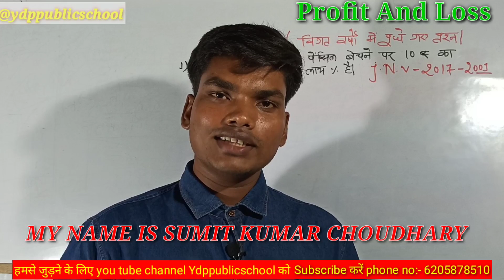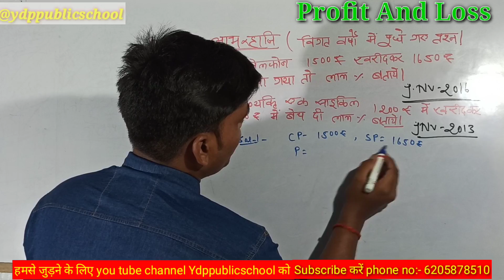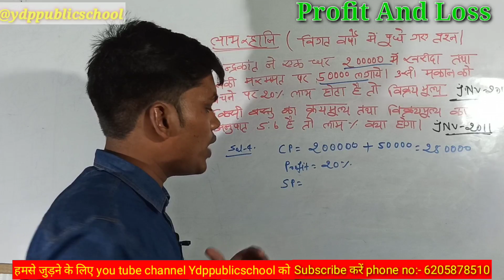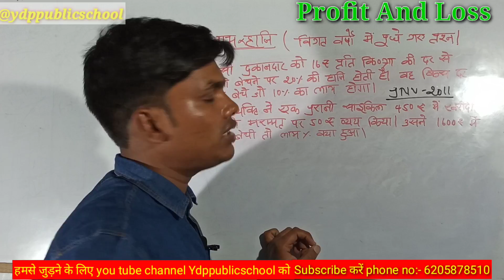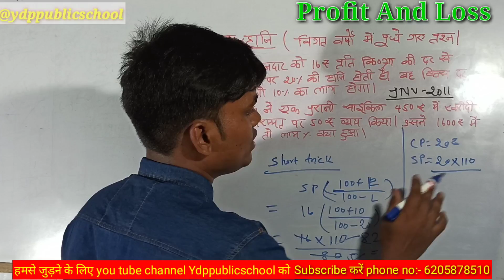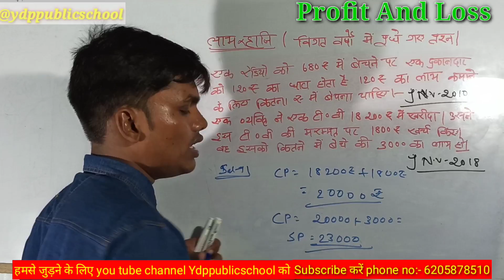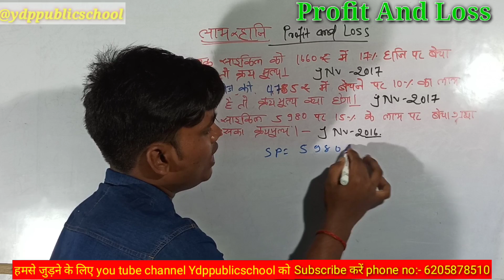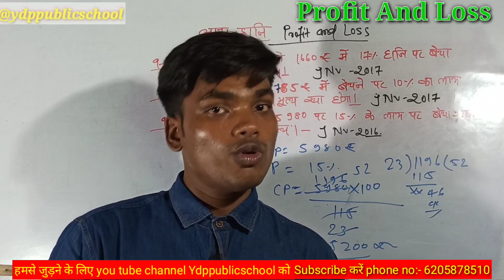Profit and Loss 20 Most Important question 2009 to 2019| Jawahar Navoday Vidyalaya| By sumit kumar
जवाहर नवोदय विद्यालय में पूछे गए 20 महत्वपूर्ण प्रश्न 2009 से 2020|Profit and Loss| By sumit kumar

हेलो दोस्तों स्वागत है आप सब का अपने you tube channel ydppublicschool में और आज की इस वीडियो मे देखें गे जवाहर नवोदय विद्यालय में पूछे गए 20 महत्वपूर्ण प्रश्न 2009 से 2020|Profit and Loss| By sumit kumar

तो दोस्तो अगर आपको वीडियो पसंद आयेगी तो please इसको लाइक और अभी तक आप ने मेरे चैनल को subscribe नही किया है तो please इसे सब्सक्राइब करये गा तो मिलते हैं अपनी अगली वीडियो में तब तक के लिए मेरे सभी दोस्तों को वंदेमातरम भारत माता की जय!!

Welcome on my YouTube channel-YDPPUBLICSCHOOL
This YouTube channel is created for PREPRTION OF जवाहर नवोदय विद्यालय
My name is - SUMIT KUMAR CHOUDHARY
| love TEACH.
So. If you want to learn about ALL SCHOOL COMPETATION EXAM and if you want to become A नवोदयन  .
uploading  VIDEO  content on daily basis and you can watch
videos on this channel...
Please support us...
Do. Practice...

नवोदय विद्यालय प्रवेश परीक्षा 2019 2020
जवाहर नवोदय विद्यालय कक्षा 6 2019 प्रवेश परीक्षा प्रैक्टिस वर्क बुक
नवोदय विद्यालय प्रवेश परीक्षा में यह 10 प्रश्न पक्के के पूछे जाएंगे
नवोदय विद्यालय प्रवेश परीक्षा 2019 सभी शेड्स मैथमेटिक्स
नवोदय स्कूल,jawahar navoday vidyalay exam2021 |नवोदय गाइड भिन्न के 20 महत्वपूर्ण प्रश्न |part 10|maths|fraction
Ssc exam
Chsl exam
Railway exam
Short trick
Best short trick by sumit kumar
सैनिक स्कूल प्रवेश परीक्षा
सिमुलतला विद्यालय प्रवेश परीक्षा
नेतरहाट स्कूल प्रवेश परीक्षा
Ydppublicschool